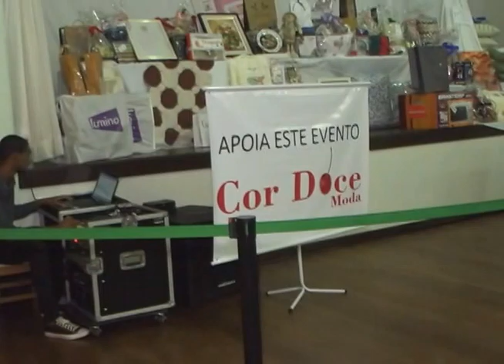Mutirão do Amor - Café Beneficente 2017